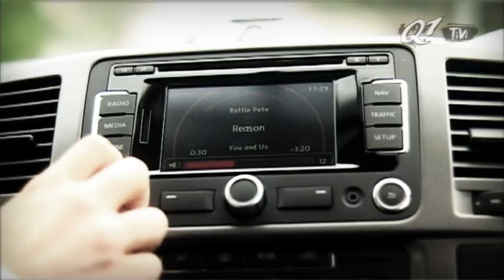Rattle Pete - Reason (Official Video)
Rattle Pete's first professional video shoot.
Directed by: Martin Lesniak and Flo Lanwer
Camera by: Martin Lesniak
Pre-production: Flo Lanwer
Post-production: Q1 TiVi- Team
Actress: Mellissa Pohlmann
Actor: Steffen Meyn
Make-Up: Anne Müller